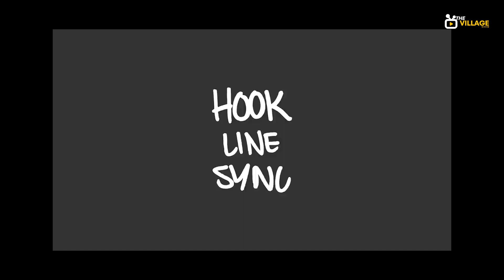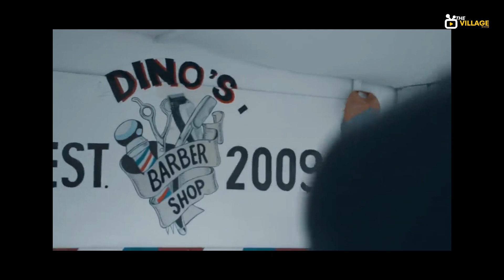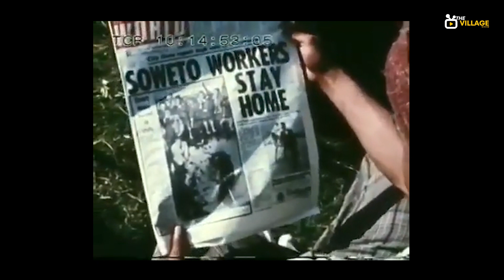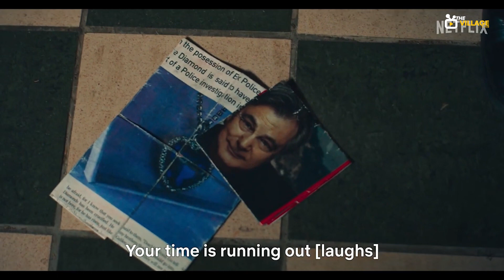THE VILLAGE SHOW Ep 32 : AI PT 2 | Chazz Dunn| Tsietsi Mashinini | Cream Machine | SoftBoyz | Indie